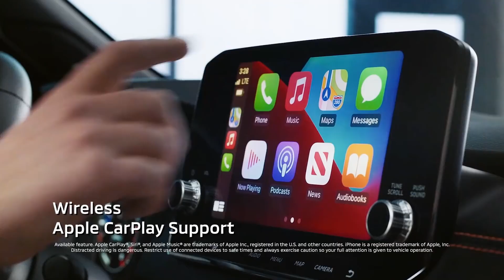MITSUBISHI OUTLANDER 2022 15SS EXPECTATIVA